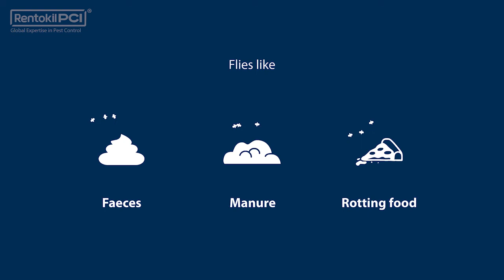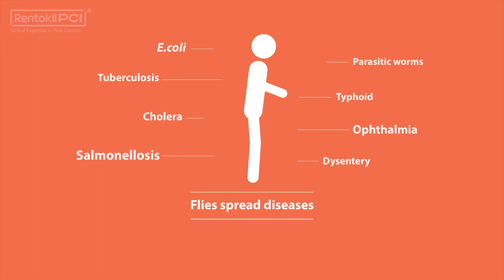How to Get Rid of Flies | Rentokil PCI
Uncover the filthy facts about flies and some practical steps you can do to keep them away in your home or business.